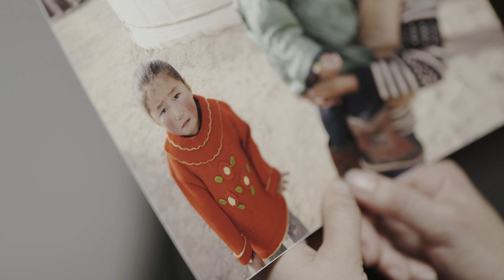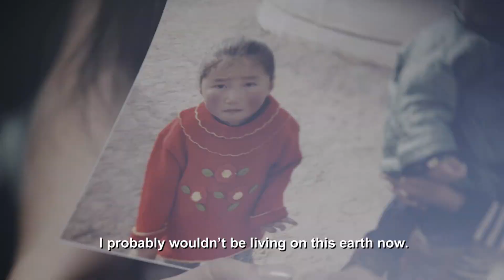Amaraa’s Story: A Chance to Live Again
Amaraa, a young girl in Mongolia, was often angry, cried constantly, and experienced difficulty breathing as the result of a heart defect. Surgery, arranged by our Children’s Heart Project, gave her “a chance to live again,” she says, and discover how much God loves her.